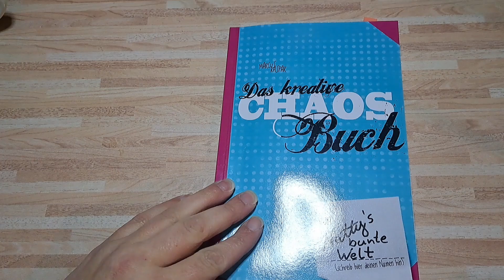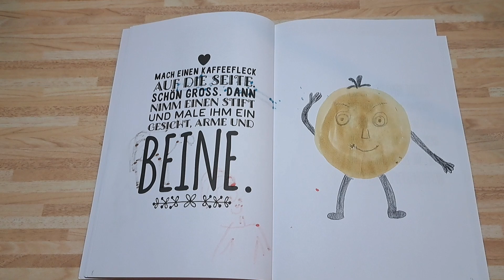Das kreative Chaos Buch #3 mit Kaffee eine Figur kreieren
Mit Kaffee malen mal anders.
Das Papier in diesem Buch ist sehr dünn und sehr durchlässig, da werde ich mir wohl noch etwas überlegen müssen.